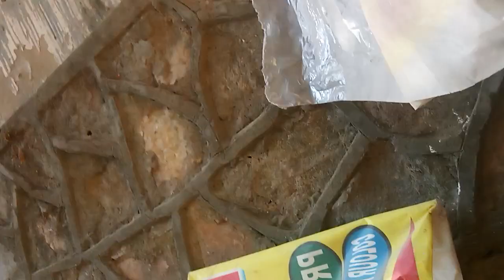bhatiya dog#majak majak mein ho gai bhayanak ladai 😡🐕😱 please help kijiye#suggested